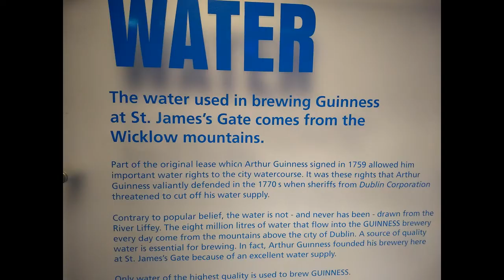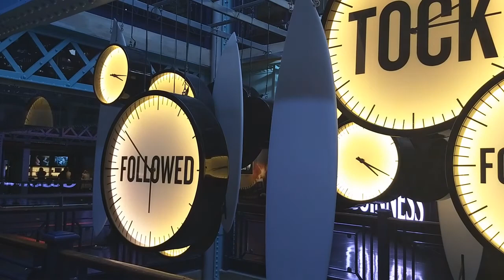A Weekend in Dublin - Lovina Sylvia Chidi - January 2020